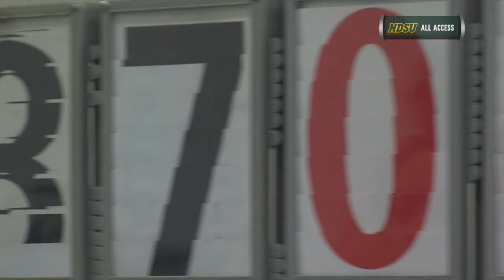NDSU Men's Track and Field Hosts Bison Classic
The Bison men's track and field team hosted the Bison Classic on Saturday, January 16, 2016 in Fargo.